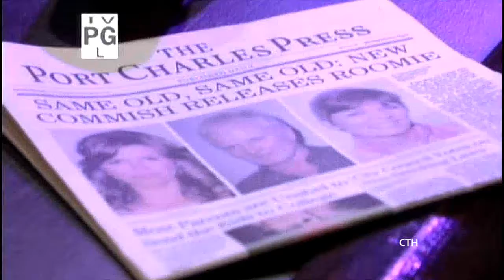General Hospital_Johnny & Lulu Become Partners